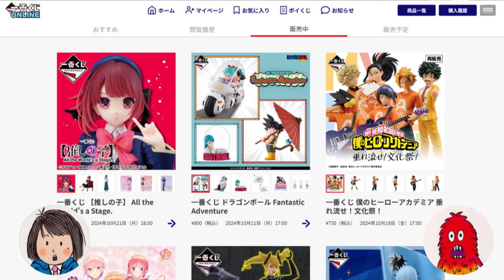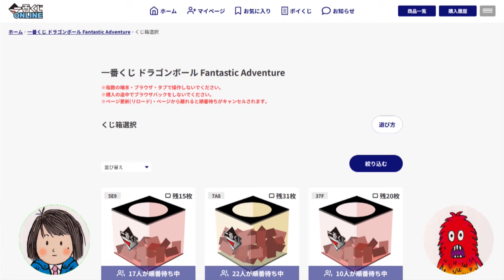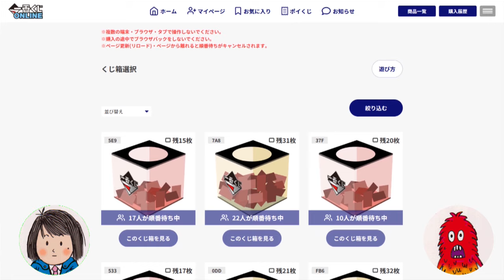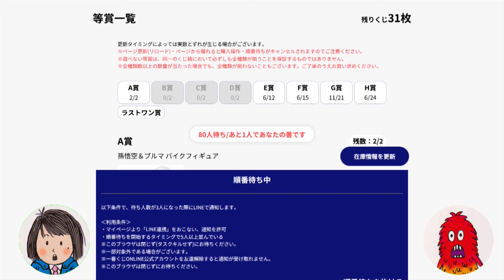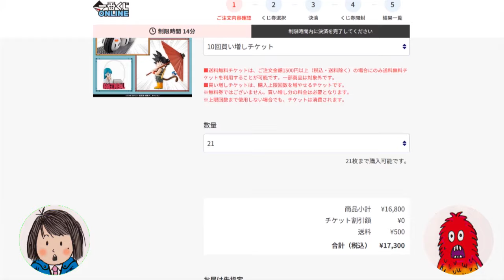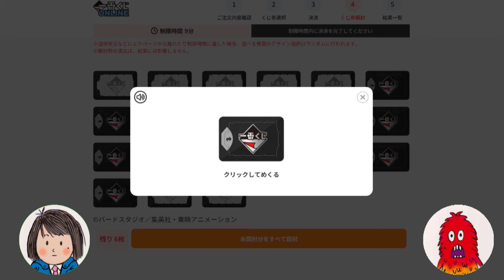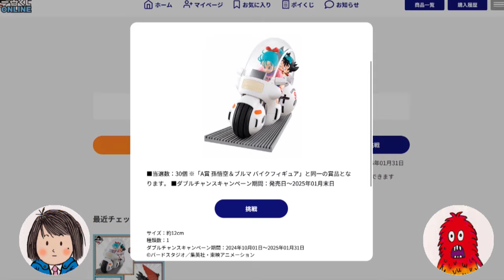【リアル店舗全滅！】一番くじ ドラゴンボール Fantastic Adventure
一番くじONLINE